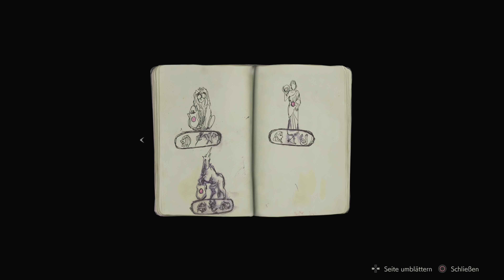Resident Evil 2 Remake PS4 Pro Gameplay German #1 | Let's Play Resident Evil Remaster 4K Deutsch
Hier kannst du selbst an Resident Evil 2 HD Remaster Hand anlegen